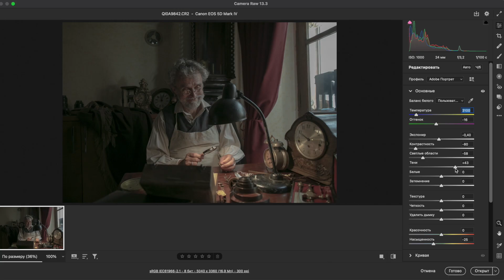Обработка фотографии в стиле кинофильма Pinokkio 2019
Новый урок Сергея Спирина по кинематографической обработке фотографий по мотивам самой красивой экранизации сказки о Пиноккио.